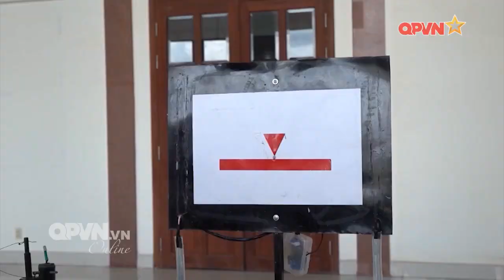Ứng dụng hiệu quả sáng kiến vào giảng dạy, huấn luyện